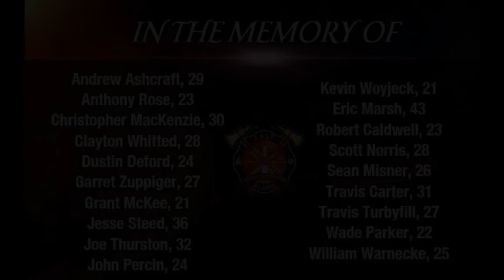19 Granite Mountain Hotshots Begin Their Journey Home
The bodies of the 19 firefighters killed in the Yarnell Hill wildfire leave Phoenix for the long 125 mile journey home to Prescott.